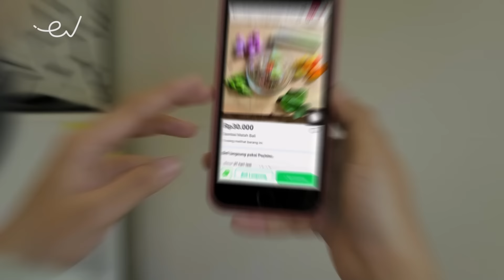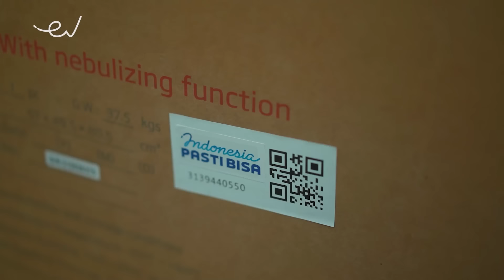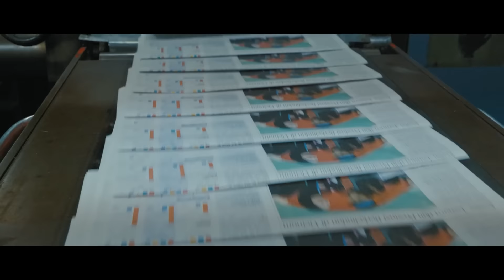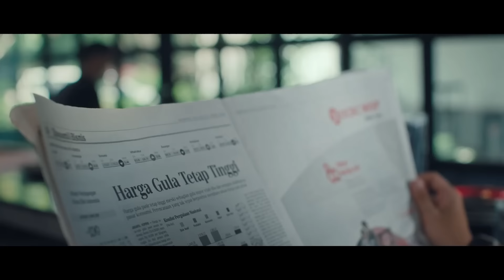Tingkatkan Inklusi Keuangan | Melisa Irene - Partner of East Ventures | CEO Talks Podcast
Ancaman krisis global kian terasa, apa dampaknya kepada venture capital dan pelaku startup di Indonesia? Agnes Theodora, Wartawan Harian Kompas, berbincang dengan Melisa Irene, Partner of East Ventures, di CEO Talks Podcast by Kompas 100 CEO Forum, membahas mengenai:

- Dampak Krisis Dunia ke Perekonomian Indonesia
- Kontribusi Perekonomian Negara Lewat Keuangan Digital
- Pemerataan Ekosistem Keuangan Digital

CEO Talks Podcast adalah salah satu rangkaian menuju acara KOMPAS 100 CEO FORUM KE-13 Powered by EAST VENTURES yang akan diselenggarakan pada bulan November 2022.